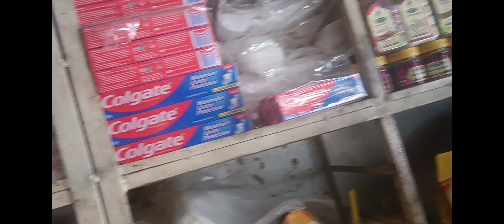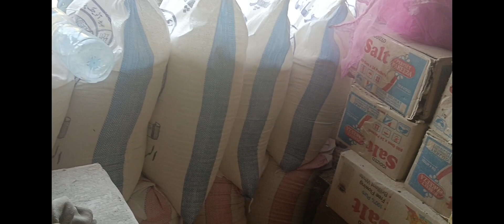HAPPY BUT SAD NEWS FOR THEM